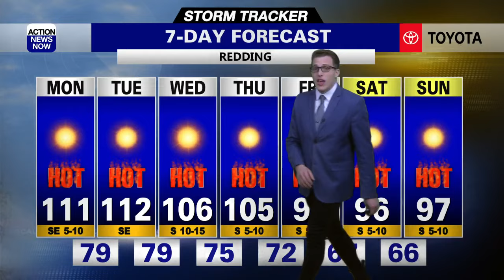Hot Weather Returns This Week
The next round of summer heat settles in with hot days and uncomfortable nights to kick off the workweek. As the week comes to a close we finally get a taste of temperatures for all below 100 degrees.